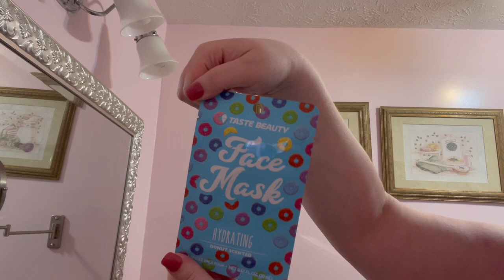Girly Self care day | pottery painting | facemask | fresh nails